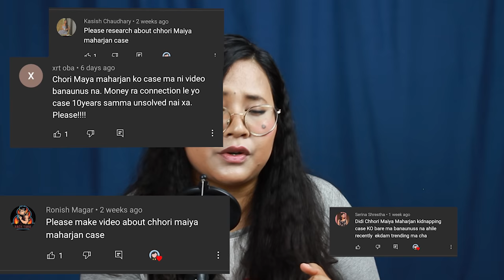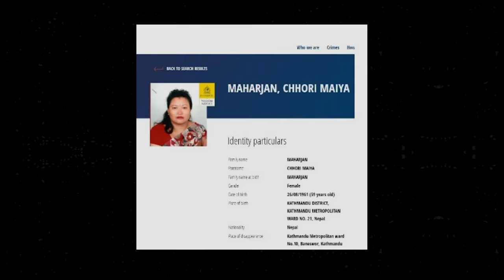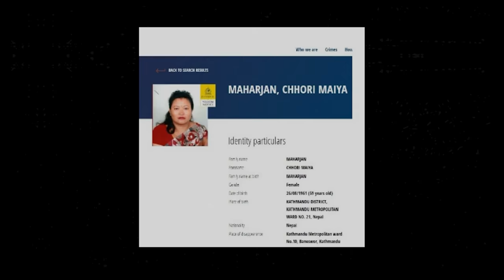Chhori Maiya Maharjan Case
Today's video is about the Chhori Maiya Maharjhan, who has been disappeared for almost 10 years. In this video, we gonna talk about what had happened on the day she disappeared.

Hope you guys will like this video and thank you for all the love and supports. have a good day :)